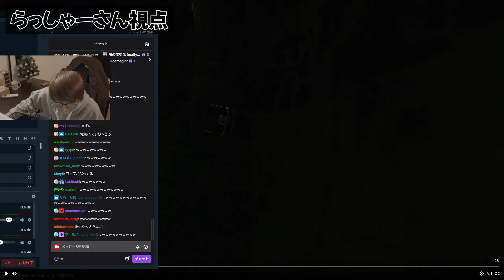EFT - 戦場に笑顔はいらない?!破壊と覇王の最強Duo爆誕で一気にタスク進めます with らっしゃーさん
らっしゃーさん

◆じゃすぱーLINEスタンプ発売中！